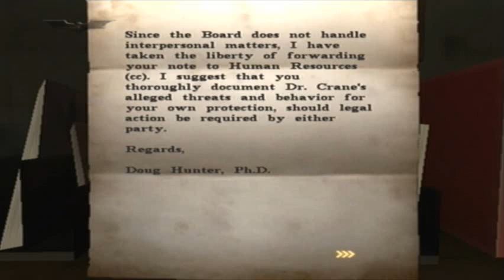Let's Play Batman Begins - Part 25 - Don't Let the Inmates Out of Their Cells!!!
Taking a tour of the Asylum we meet some intriguing inmates and also release them for a brief period.